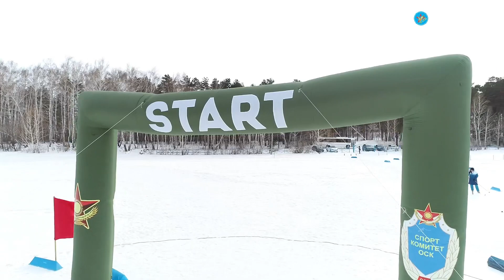🎥 “QALQAN-2022”: Спартакиаданың күнделігі, 4 шығарылым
12 наурыз күні Спартакиаданың соңғы жарысы - 3000 м шаңғымен жүгіру өткізілді.

Осы бәйгеде орындар келесілей бөлінді:
1 орын - Солтүстік Қазақстан облысы
2 орын - Батыс Қазақстан облысы
3 орын - Шығыс Қазақстан облысы